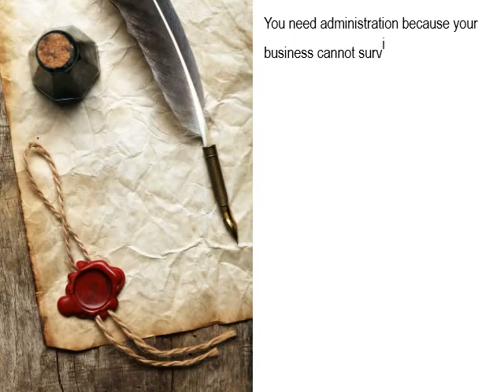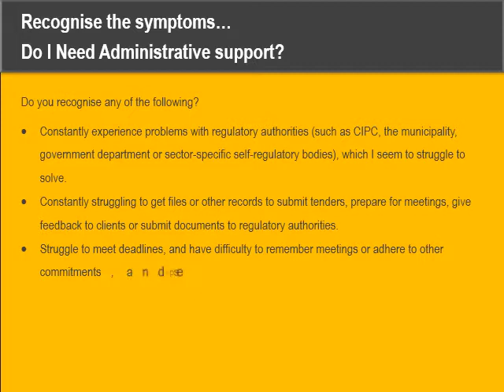Admin Support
This video illustration presents an overview of the Lemoat Administrative Support package.